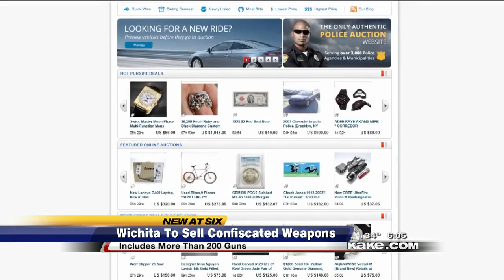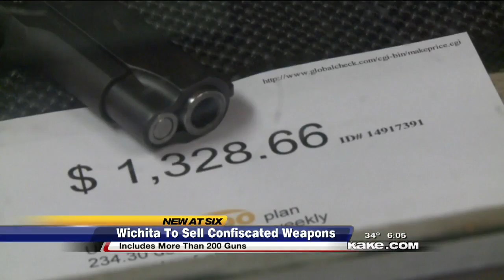Wichita Police sell confiscated guns